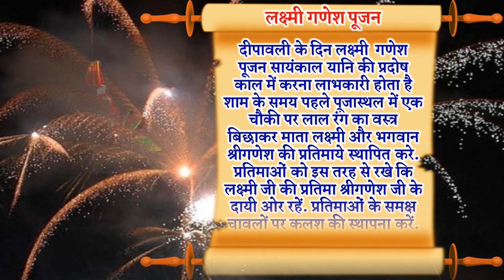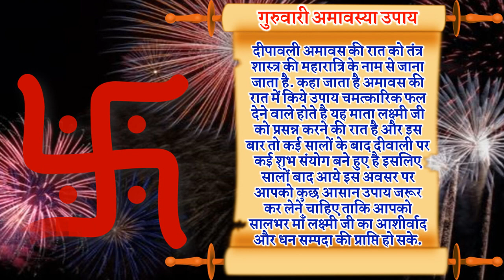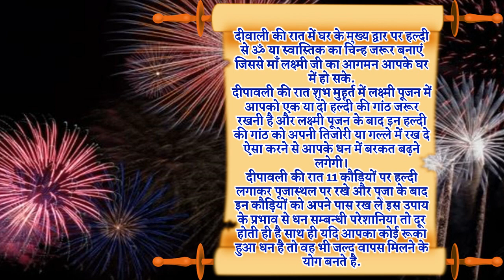दीवाली 2021 लक्ष्मी पूजा का शुभ मुहूर्त | Diwali 2021 Date Time Lakshmi Pujan Muhurat | Diwali Upay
दिवाली 2021 दिवाली पूजा का शुभ मुहूर्त 2021 दिवाली पूजा विधि दीवाली डेट टाइम शुभ मुहूर्त 2021 दीवाली लक्ष्मी पूजन कैसे करे दीवाली कुबेर पूजा विधि दीवाली धन्वन्तरि पूजा विधि दीवाली यम पूजन विधि दीवाली लक्ष्मी गणेश पूजा विधि भोग मंत्र आरती दीवाली माँ लक्ष्मी जी को क्या चढ़ाये दीवाली प्रदोष काल पूजा का शुभ मुहूर्त दीपावली महानिशीथकाल पूजा मुहूर्त 2021 दीपावली का पर्व कब है 2021 में दीपावली की कहानी दीवाली महालक्ष्मी पूजन दीवाली महालक्ष्मी पूजा विधि दीवाली भोग दीवाली मंत्र दीवाली आरती दीवाली लक्ष्मी जी की आरती दीवाली लक्ष्मी गणेश आरती दीवाली उपाय